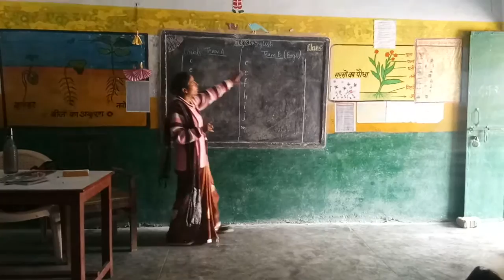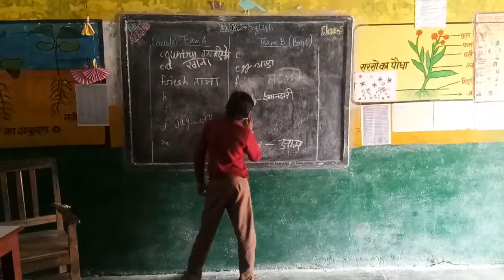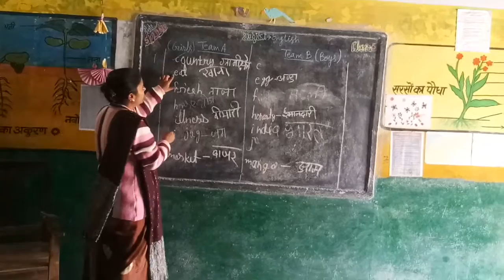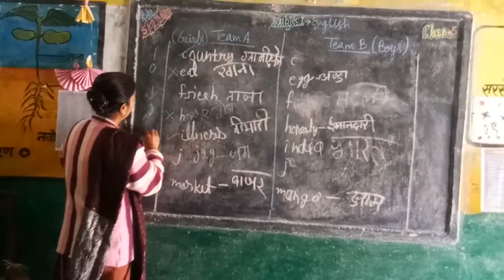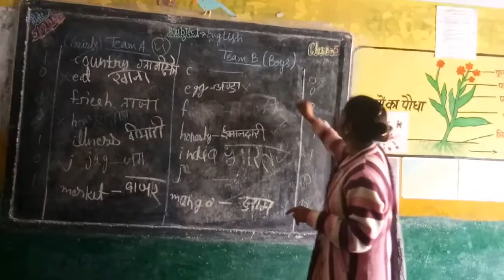खेल खेल में बच्चों को word meanings याद कराने का तरीका